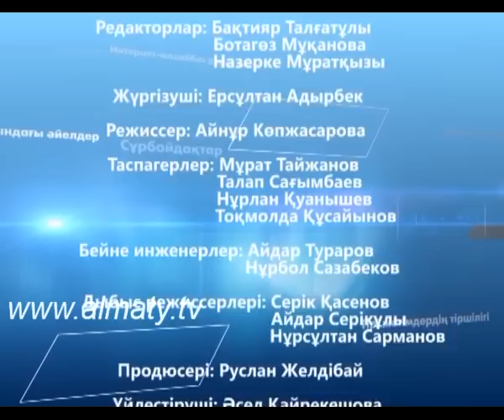Мәдина Ералиеваны еске алу - 3 бөлім